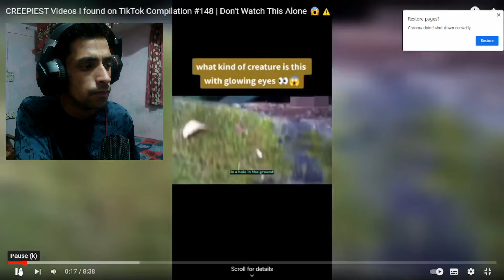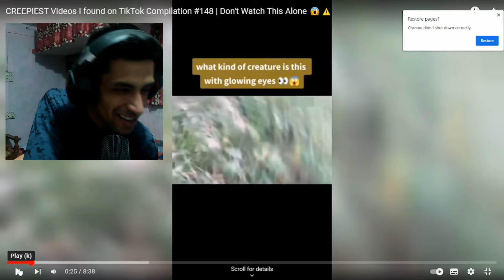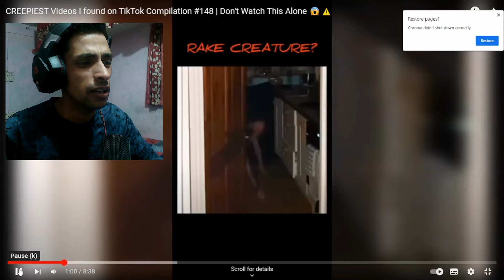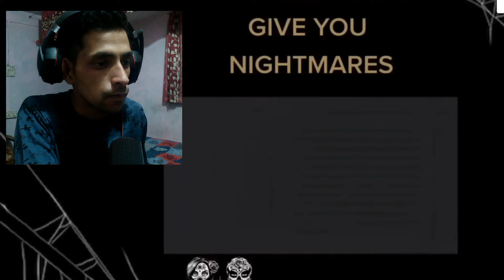Scariest GHOST Video scary tiktok videos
creepy tiktok
scary tiktok
horror tiktok
poltergeist tiktok
paranormal tiktok
real ghost caught on camera
scary tiktok compilation
scary tiktoks you should not watch alone
scary tiktok storytimes
scary tiktok compilation clean
scary tiktok
poltergeist tiktok
orror tiktok
creepy tiktok